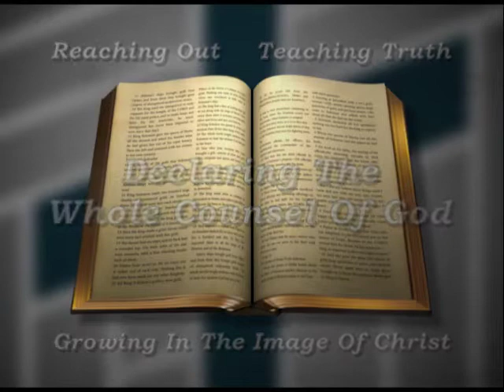Titus 1:7 / Gospel Living: Qualifications for Church Leadership - Part 4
November 3, 2013, Pastor Chris Grazor

Sermon audio, video and additional bible studies are available at the Twin City Fellowship website.